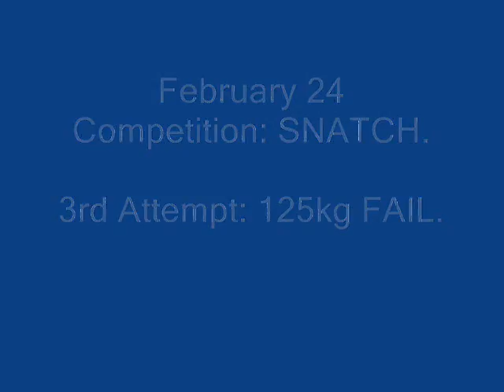Club Competition - PART 1 - SNATCH.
February 24, 2007. Weight: 98.6kg. [105]

Attempts were as follows:

1st - 115kg.

2nd - 121kg.

3rd - 125kg FAIL.